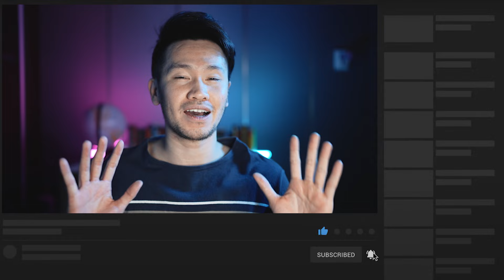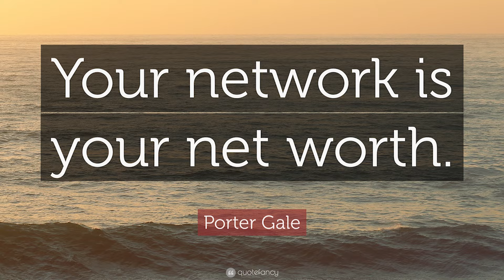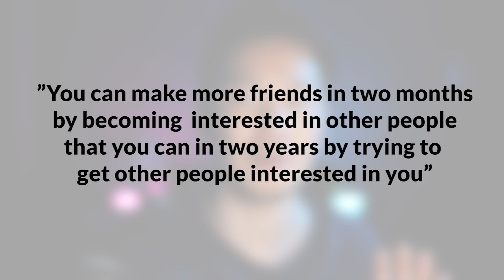Cara DISUKAI dan INFLUENCE banyak orang dibawah 5 DETIK | Tips Negosiasi orang KAYA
Pengen punya banyak temen terus influence orang2 disekitar kamu?
Pengen nego sama client tapi bingung kenapa kalah terus?
tonton ampe habis untuk tau prinsip2nya!